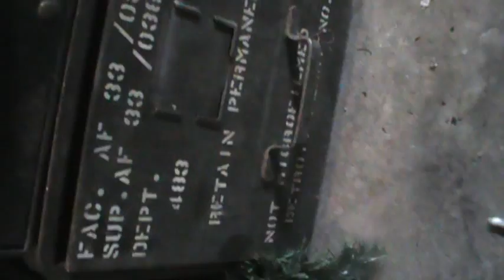Garbage Picking and Smashing Tvs!! Smash It Up 2013!!! Alpena Michigan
Saving a bunch of stuff from the garbage!! Smashing a bunch of tvs and growing the seeds i got Dumpster Diving!! The start of my free garden!! Plus i get a heavy ass tv RCA vs Sony Who makes the bigger tv?? Ride Along With John Picker Alpena Michigans Biggest Garbage Picker!!!